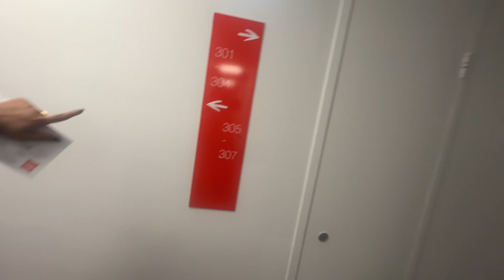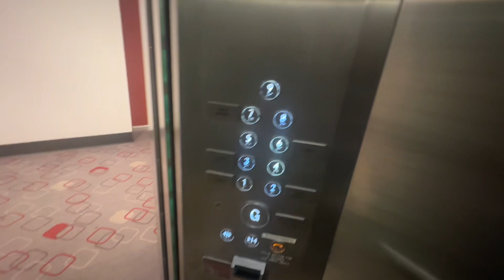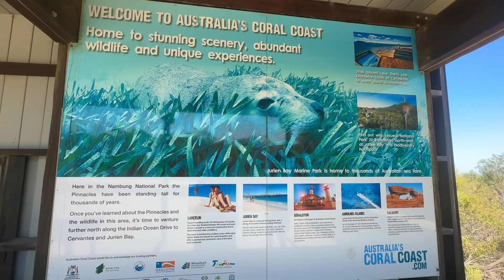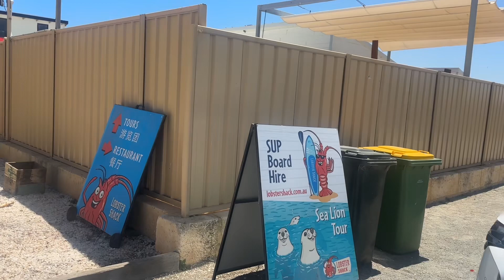PERTH, AUSTRALIA VLOG! DAY 1! PINNACLES DESSERT AND STROLLING AROUND PERTH CITY!